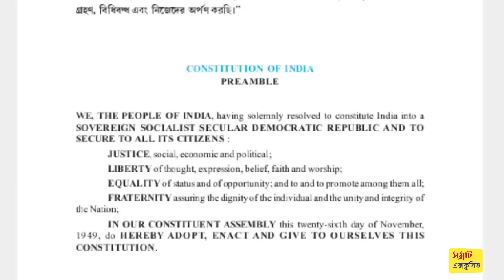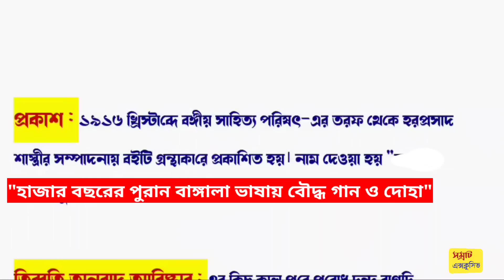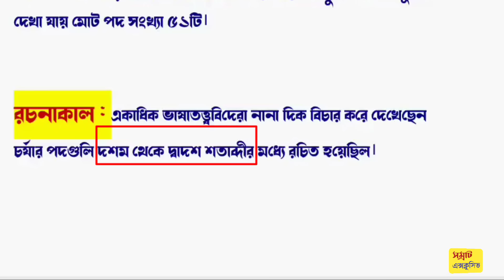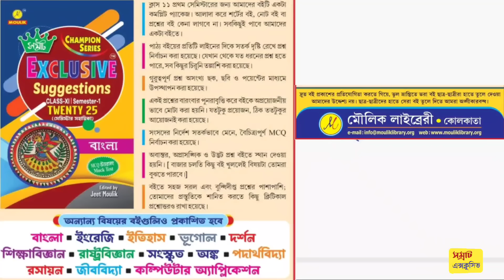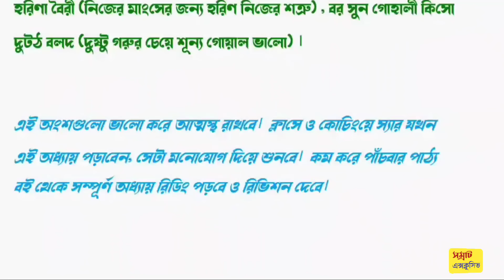ক্লাস ১১ প্রথম সেমিস্টার ‌|| প্রাচীন বাংলার সমাজ ও সাহিত্য চর্যাপদ || বাংলা ভাষা ও সংস্কৃতি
Class 11 Bengali Bhasha o Sanskriti Book 1st Semester || class 11 first semester grammar book || class 11 first semester online class Samrat Exclusive || বাংলা ভাষা ও সংস্কৃতি একাদশ শ্রেণি প্রথম সেমিস্টার || বাংলা সাহিত্যের ইতিহাস অংশের আলোচনা চর্যাপদ || একাদশ শ্রেণির প্রাচীন বাংলার সমাজ ও সাহিত্য আলোচনা || একাদশ শ্রেণির প্রথম সেমিস্টার চর্যাপদ আলোচনা || class 11 Bengali grammar MCQ 1st Semester || class 11 Bengali first semester MCQ suggestion 2025 ||